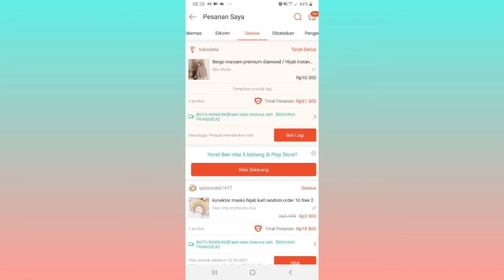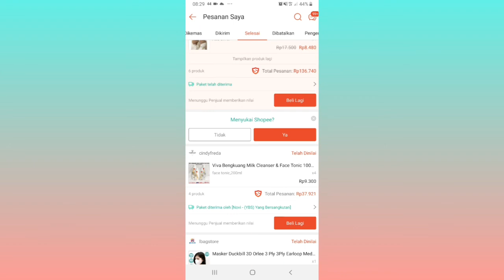Cara Memberi Penilaian di Shopee, Supaya Dapat Koin